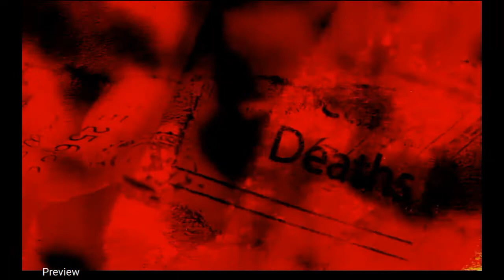Gerry Conway Narrating The Last 24 Hours: Jimi Hendrix (TRAILER)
Do you like the narration in this video?
HIRE ME for YOUR Next Project!
Multiple Accents and Dialects Available!
TAP THIS LINK BELOW for My Categorized British, Sam Elliott, EPIC and Friendly Voice Demos

Satisfaction Guaranteed!
Fast Delivery!

The Last 24 Hours: Jimi Hendrix